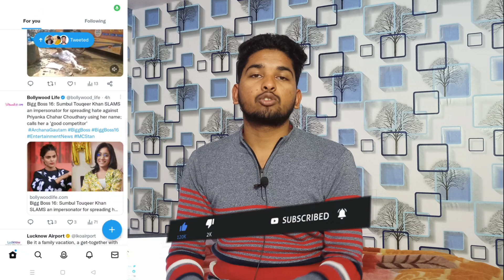Twitter blue free subscription || blue twitter 650 plan || twitter blue plan in india || twitter iOS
my tripod...
ring light.